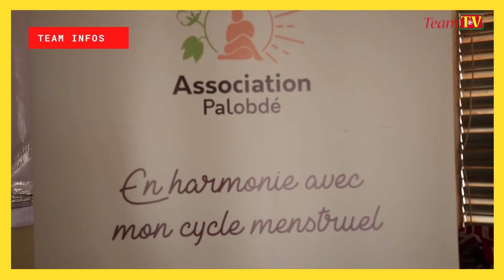L'Association Palobdé veut Briser le tabou sur les menstruations auprès des jeunes filles et femmes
Briser les tabous sur les menstruations pour permettre aux jeunes filles et femmes de vivre ces moments en toute confiance est l'objectif visé par l'association Palobdé. Pour se faire, elle entend maximiser sur la communication afin de  sensibiliser et éduquer à l’hyène  menstruelle et a  la bonne gestion du cycle menstruel. Dans cette optique, l'association était aux cotés des jeunes filles et femmes de la commune de pabré le samedi 19 mars dernier. Cette activité rentre dans le cadre de la caravane "Rouge de Vie"